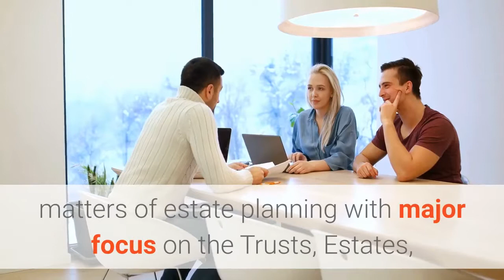Estate planning attorney New York | Estate Planning Attorney NYC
Estate Planning Attorney NYC

1350 5th Ave Suite 347,

Shopping for the Estate Planning Attorney in New York? Look no further! We have a wide spectrum of services available to meet each client’s needs. We pride ourselves in delivering outstanding quality services in matters of estate planning with major focus on the Trusts, Estates, Elderly areas of the Law with over 10 years of experience representing individuals, couples and families, partnerships and other entities as well as beneficiaries and trustees in various estate planning proceedings protecting our clients’ estate interests.

Operating with utmost integrity and attention to the specific needs of our clients in New York we accompany our clients on this important journey assisting in the most important decision they will ever make for themselves and their dear ones. Our attorneys are offering their knowledge, insight and experience to deliver the best service ensuring that each client’s needs are properly met.

As your estate planning attorneys in New York, our ultimate goal is to protect your estate and save you money from court and legal fees to estate taxes offering no hidden fees and taking into consideration all possible court fees, taxes (including both federal and state) and potential creditor claims and will contests. We examine your estate situation carefully to determine the best estate instrument available to protect you from unnecessary financial burden.